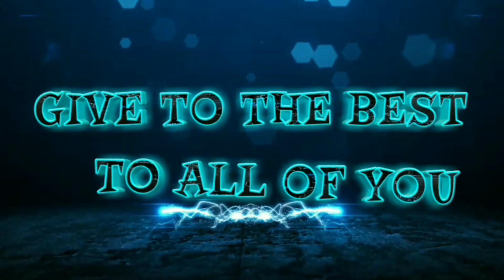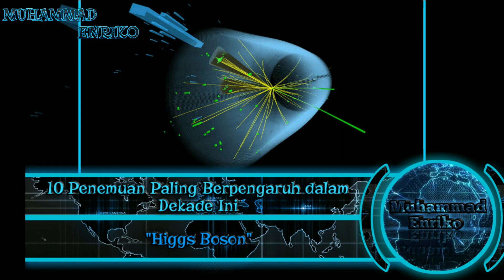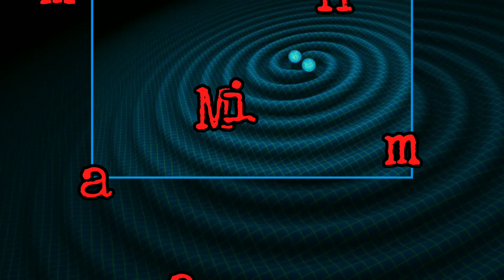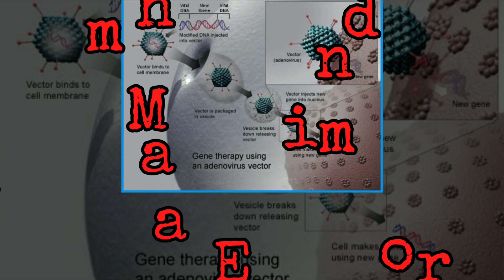SANGAT BERPENGARUH...!!!! 10 Penemuan Paling Berpengaruh dalam Dekade Ini | 5 Pembahasan (Enriko)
Para ilmuwan memilah 10 penemuan yang dinilai menempati posisi teratas terpenting abad ini. Diantara penemuan tersebut, beberapa kategori seperti fisika, genetika dan teknologi menjadi mayoritas. Berikut 10 Penemuan Paling Berpengaruh dalam Dekade Ini.